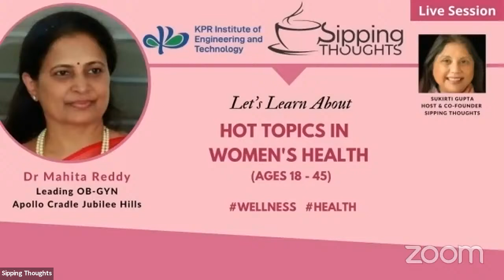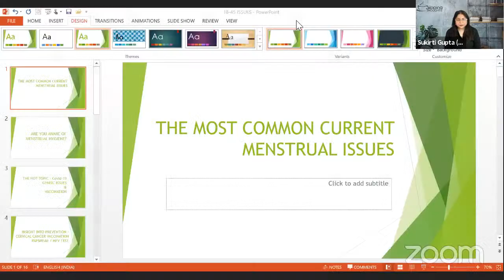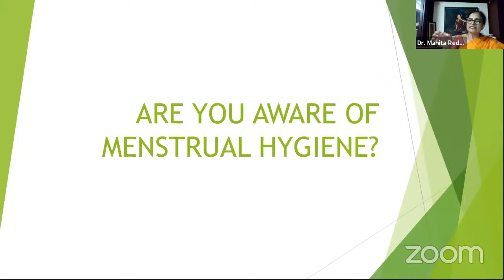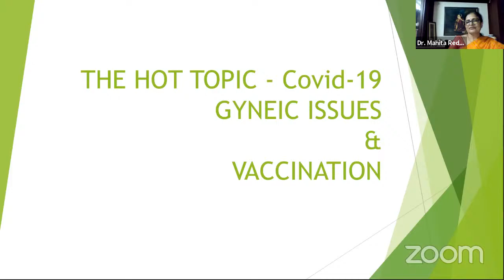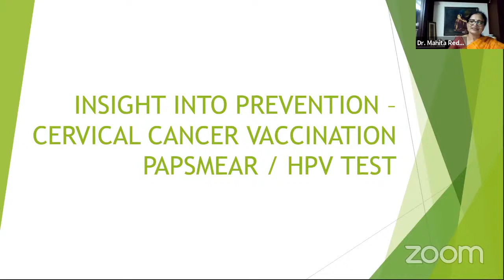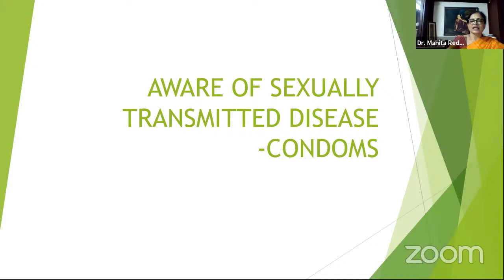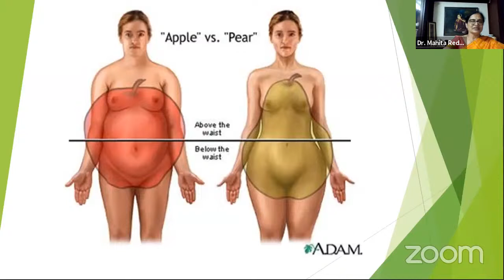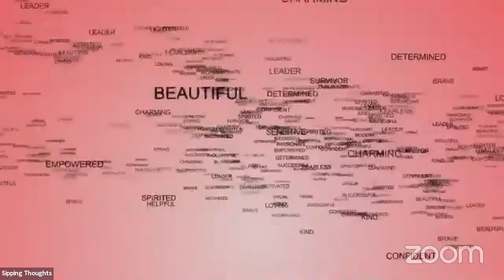“Hot Topics in Women Health” with Dr. Mahita Reddy, Leading OB_GYN - Apollo Cradle Jubilee Hi...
LetsLearn Wellness: Join us for a session on “Hot Topics in Women Health” with Dr. Mahita Reddy, Leading OB_GYN - Apollo Cradle Jubilee Hills.

The pandemic has affected women’s health with many women not able to get proper OB-GYN Care.   We also have many questions regarding Menstrual Health, PCOD, Breastcare,  pregnancy, fertility, hormones, vaccinations and more.

In this session, Dr. Mahita Reddy will answer all our questions related to Women’s Health.  Dr. Mahita Reddy is a Gynecologist and has an experience of 24 years with expertise in. High Risk Obstetrics & Laproscopic Surgery . Dr. Mahita Reddy practices at Apollo Cradle in Jubilee Hills, Hyderabad. She completed MBBS from Osmania Medical College, Hyderabad in 1988, MD – Obstetrics & Gynaecology from Gandhi Medical College, Hyderabad in 1991 and DGO from Dr. NTR University of Health Sciences Andhra Pradesh in 1991.   She has several prize winning papers in National & International conference.